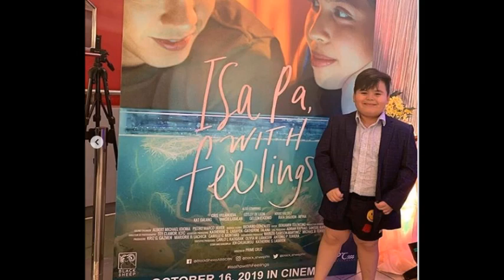PREMIER NIGHT NG IPWF, NAGING MATAGUMPAY KUNG BAKIT ALAMIN